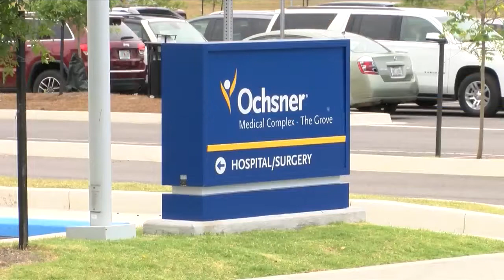Louisiana's COVID-19 numbers spike in 24 hours